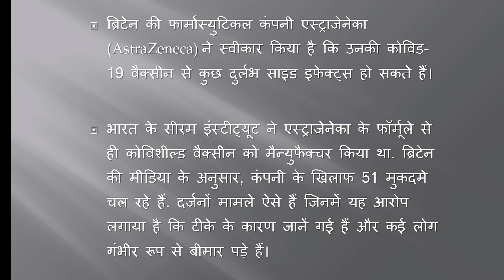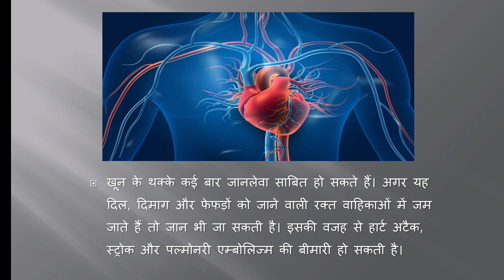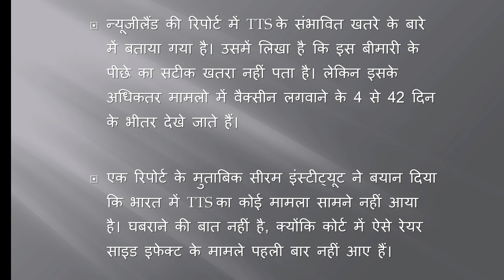कोविशील्ड से ब्रेन हेमरेज और हार्ट अटैक ||Covishield side effects || rajniti expert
In This Video - कोविशील्ड से ब्रेन हेमरेज और हार्ट अटैक ||Covishield side effects || rajniti expert

Your Queries -
covishield side effects
covishield news
covishield news today
covishield side effects news
covishield side effects news in hindi
covishield vaccine
side effects of covishield vaccine
side effects of covishield
covishield se kaise bache
covishield se heart attack
covishield se bachne ke upay
covishield se kya ho raha hai
covishield se kitne log mare
covishield se heart failure
current affairs